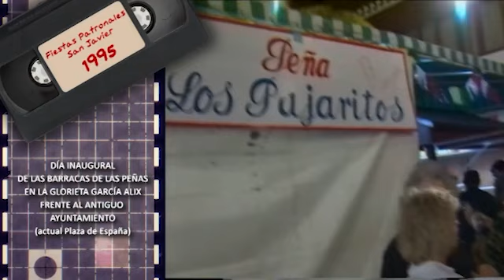3-12-2020 la videoteca fiestas patronales de san Javier 1995 canal 1 mar menor torre Pacheco